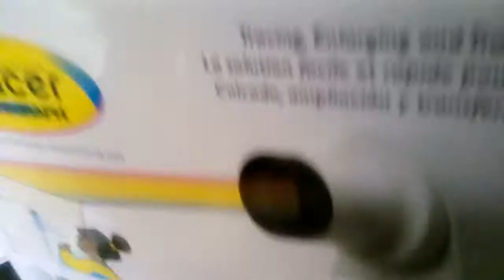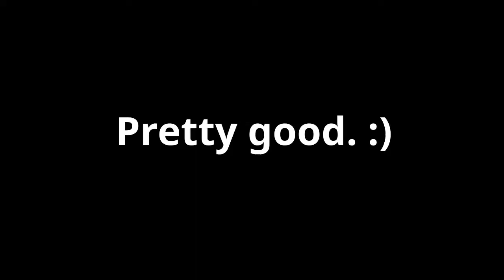Dzienniczek 20181108 EZ Tracer Test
Testing just unboxed Artograph EZ Tracer Art Projector. Came with 15W LED lamp.